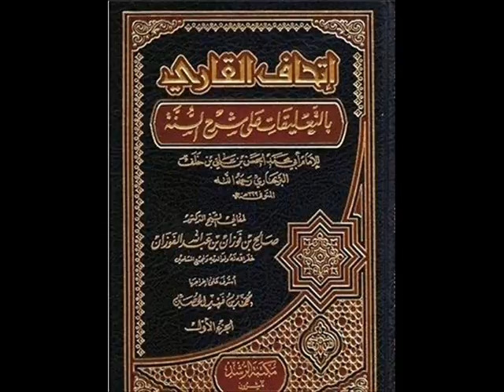الدرس - 9 - شرح السنة للبربهاري للشيخ صالح بن فوزان الفوزان - حفظه الله -